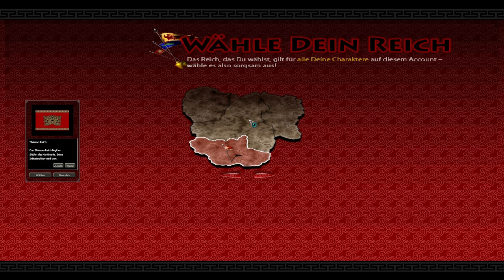Let's Play Metin2 #1 - Klasse auswählen und loslegen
Ein neues LP. Wir spielen Metin2.